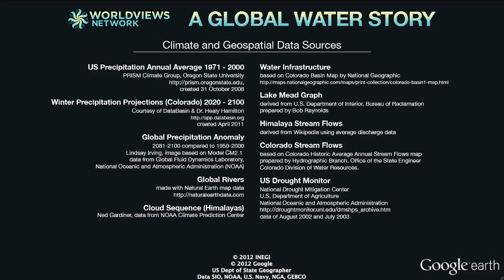A Global Water Story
The California Academy of Sciences and the Denver Museum of Nature & Science have launched their first ever Google Earth based film and interactive tour, "A Global Water Story", leveraging technology from Google Earth to plunge users into water issues relevant at global and regional scale relevant to the American Southwest.